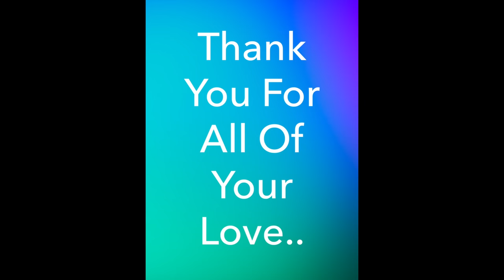Facial Hair अनचाहे बालो से पाएं जड़ से छुटकारा हमेशा के लिए सिर्फ 7 दिनों में | Crystal Clear Face💕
Welcome to Preity Prerna. Today I am sharing few amazing home remedies to remove your facial hair using and  give you a soft glowing skin. These amazing magical remedy will make your skin light, bright and glowing in just 1 week and  remove your facial hair naturally in just 1 week. With so many chemical products available in the market using natural ingredients for your skin and hair care is not only economical but that’s the best of all the usage of chemicals altogether.

Preityप्रेरणा💕

🔎Products I use for my Skincare :
Corn Starch
Organic Honey
Olive Oil
Castor Oil
Almond Oil

Preity prerna,remove facial hair at home,diy facial hair removal treatment,how to remove facial hair at home,facial hair removal at home,remove facial hair permanently,blemishes treatment at home,pigmentation treatment for face,how to get glowing skin in 7 days,glowing skin,oily skin remedies,DIY face pack,skincare,skincare routines,dry skin,natural remedies,home remedies for skin,7 days challenge,skin care